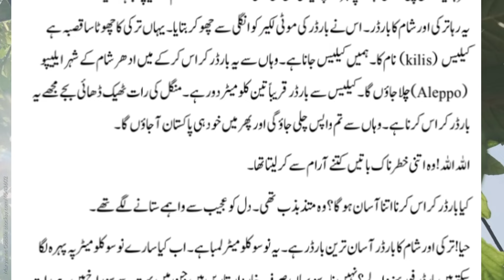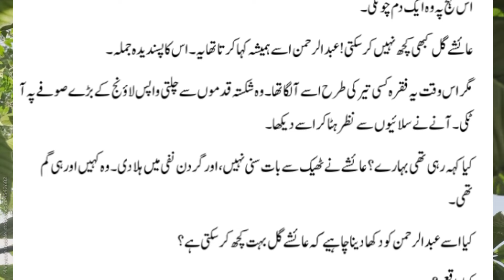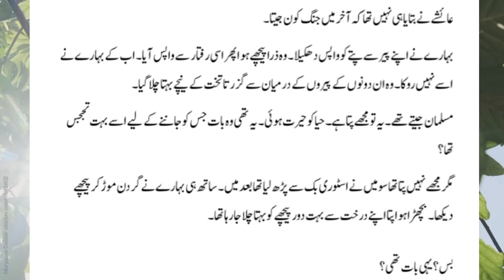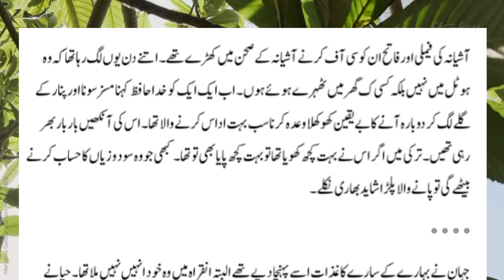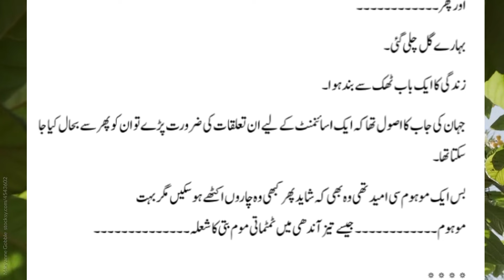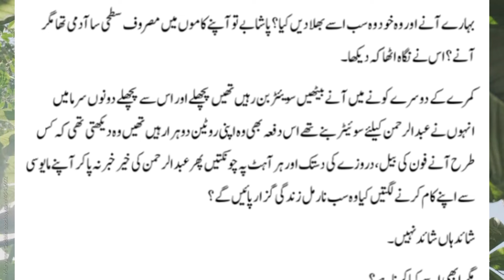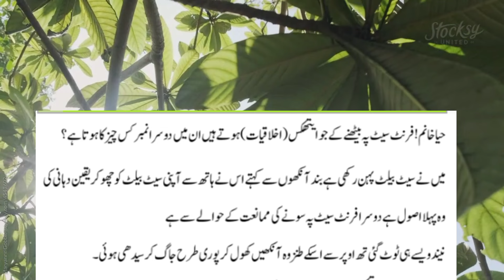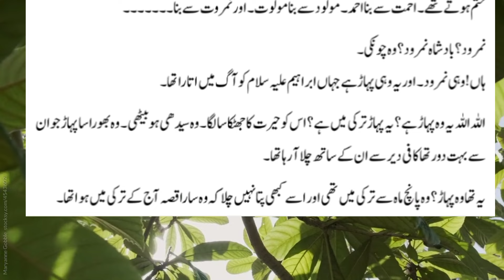Jannat k pattay 🍁/by Namra Ahmad/episode 48/urdunovel/romantic/trending/viral/amarbail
Jannat k pattay 🍁 by Namra Ahmad/episode 48/ urdunovel/romantic/ trending /viral/ amarbail /namal